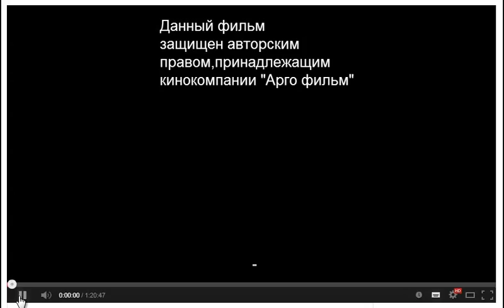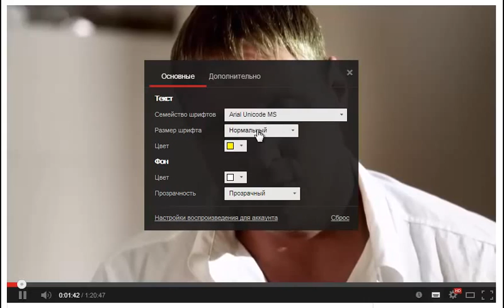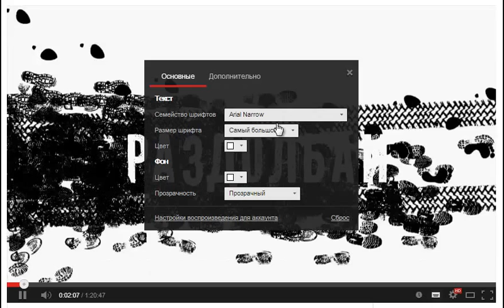Включить титры.Include captions,настроить качество изображения,adjust the image quality.